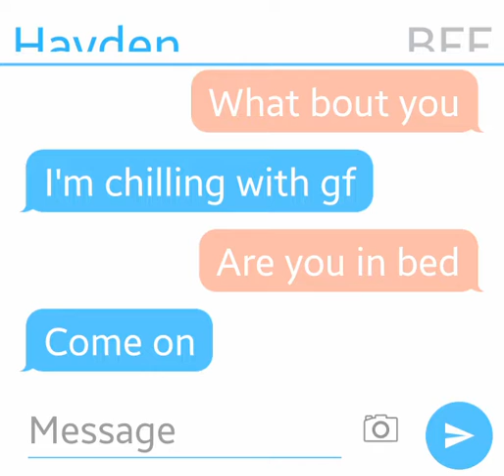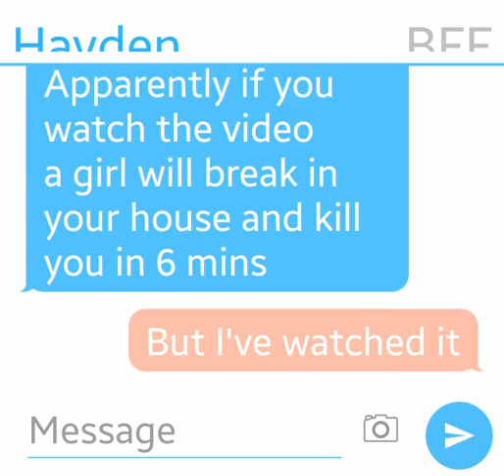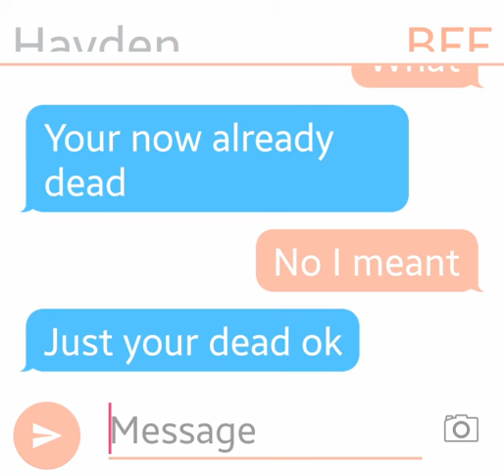The legend of "she's here"